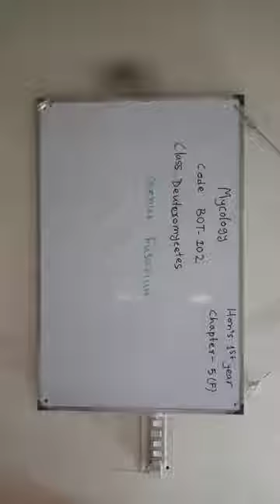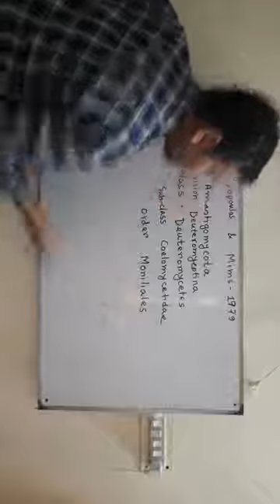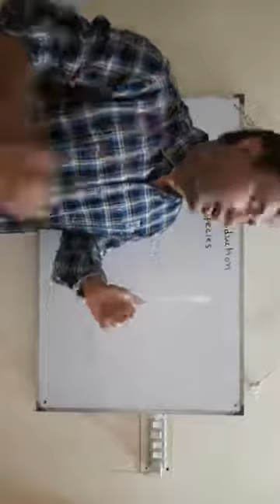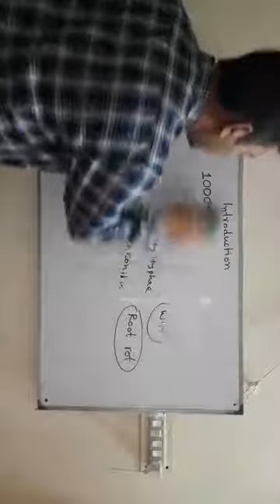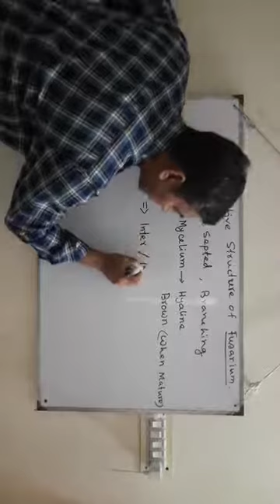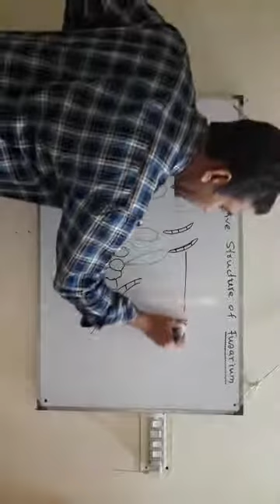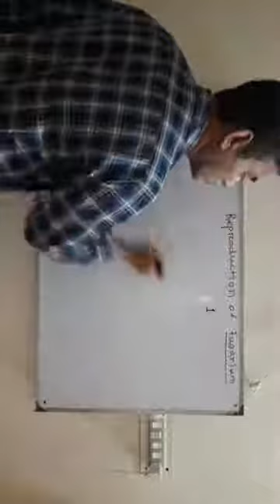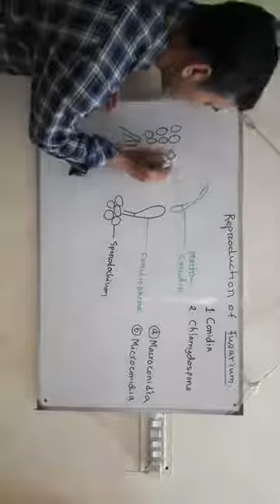10000000 1080386975813608 6384789579157682658 n